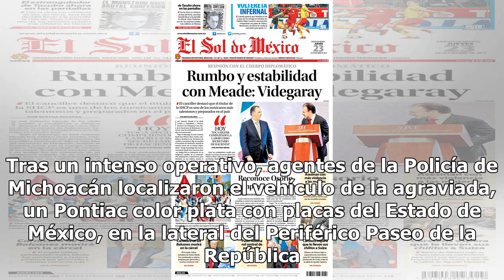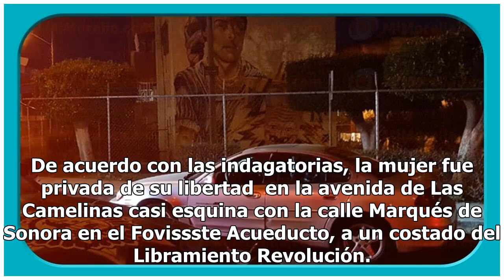Secuestran a mujer que vendía auto en Morelia; se hicieron pasar por clientes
Una mujer fue secuestrada luego de que se reuniera con un grupo de desconocidos para concretar la compra de un auto que vendía en Morelia, Michoacán. Los hechos ocurrieron la noche de este sábado en calles de la colonia Lomas de Guayangareo. Según medios locales, los secuestradores se hicieron pasar...